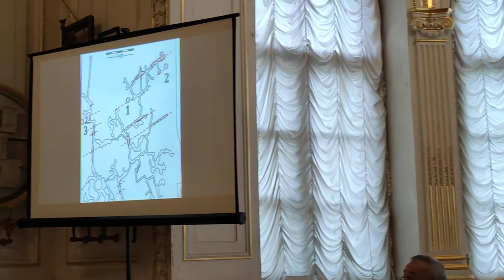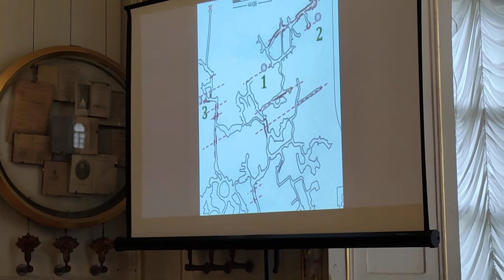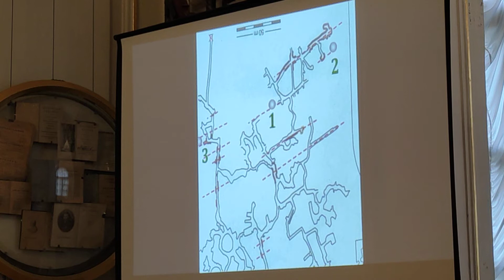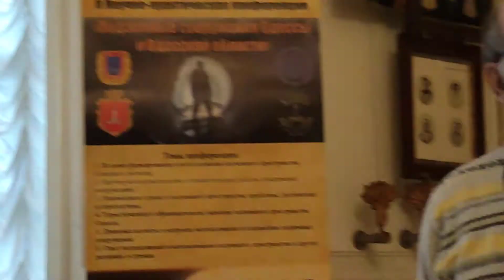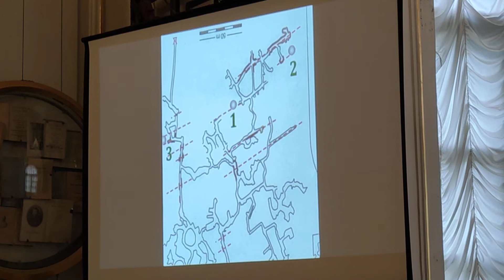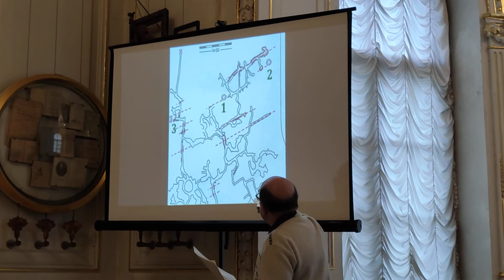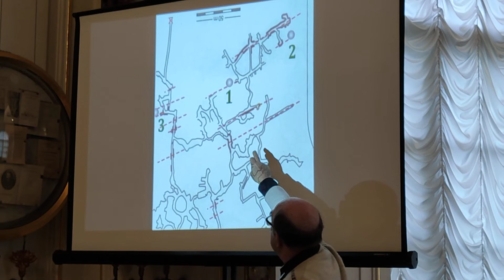Конференция "Подземные сооружения Одессы и Одесской области". Ч.4